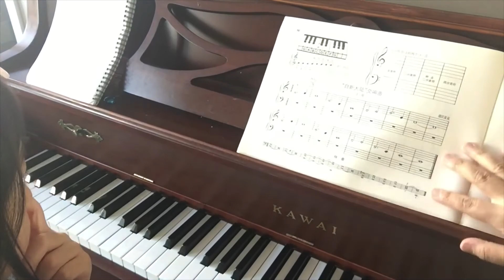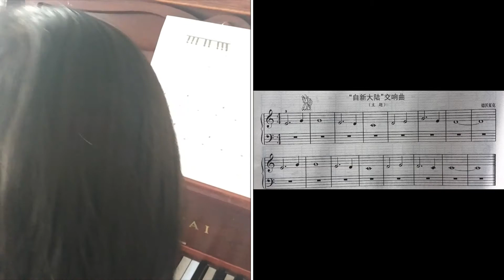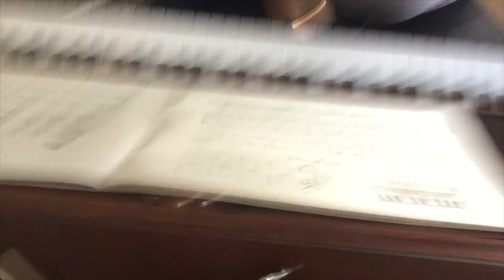儿童钢琴基础课程 小汤普森 第一册 第五课《自新大陆》Theme from "New World" Symphony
小汤普森这套教材一直是我最喜欢用的钢琴启蒙教程，因为它的内容设计的很合理，每课都有一个新的内容，孩子们用这套教材不会觉得太难也不会觉得太简单，而是刚刚好。

       在我的教学视频中呢，我没有完全的按照书上的顺序，而是做了一些调整，经过多年的实践，这样的安排可以让学生们掌握的更快，更扎实。 完成这本书的速度也比以前更快了。可谓是更有效了！

        在这第一册的教学中呢，我最最强调的两点就是手指的基本状态和识谱，这两样缺一不可， 所以几乎是每节课都在强调。 如果你想要为钢琴启蒙打下扎实的基础，那就跟着我的视频一起来学习吧！